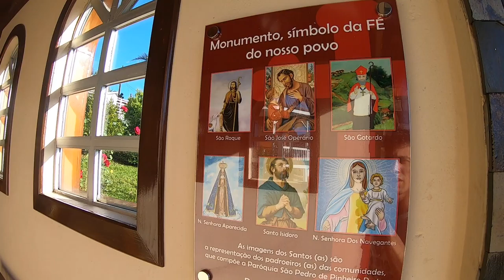Praça Municipal de Pinheiro Preto SC